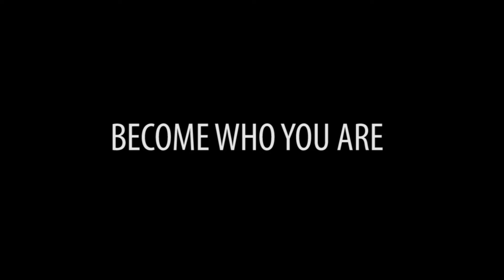Dr. Jordan B Peterson | Inspiring Message to University Students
Narrated by Jordan Peterson

Jordan Bernt Peterson (born June 12, 1962[4]) is a Canadian clinical psychologist and a professor of psychology at the University of Toronto. His main areas of study are in abnormal, social, and personality psychology,[3] with a particular interest in the psychology of religious and ideological belief,[5] and the assessment and improvement of personality and performance.[6]

Peterson studied at the University of Alberta and McGill University. He remained at McGill as a post-doctoral fellow from 1991 to 1993 before moving to Harvard University, where he was an assistant and then associate professor in the psychology department.[7][8] In 1998, he moved back to Canada, as a faculty member in the psychology department at the University of Toronto, where he is currently a full professor.